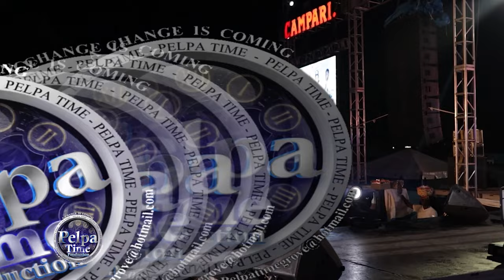JAHVILLANI smoking the weed getting high while he's performing, and he did this AT Sharkie Sea food